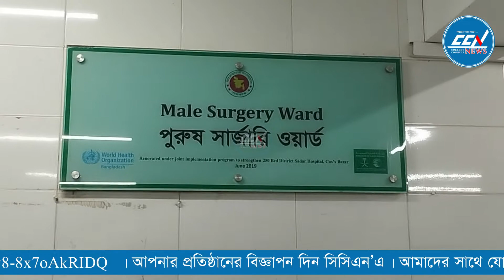ছোট ভাইয়ের হা*ত, পা কে*টে*ছে বড় ভাই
Slogan: সময়ের সাথে সত্যে
Country: Bangladesh
Language: Bengali
Broadcast area: Online